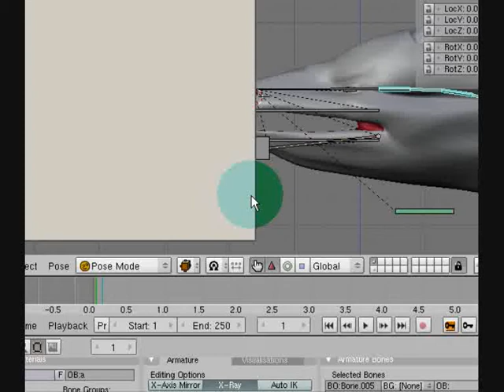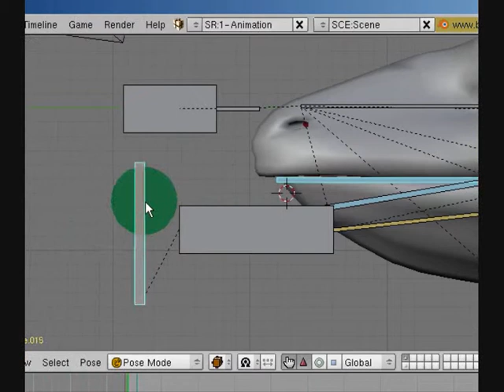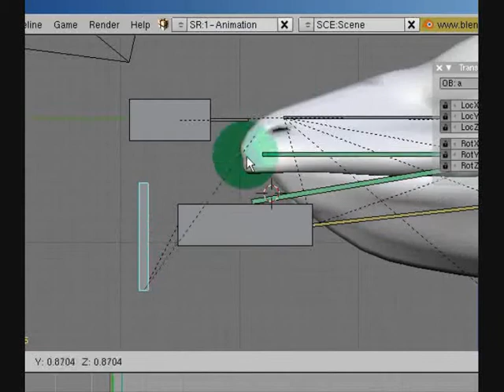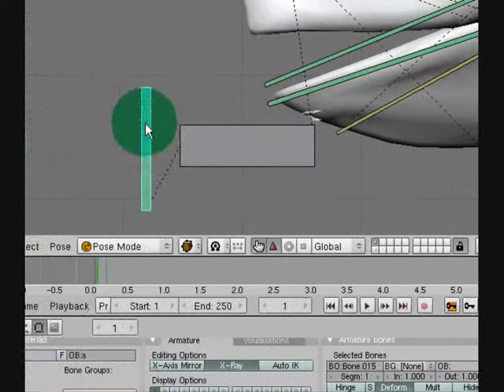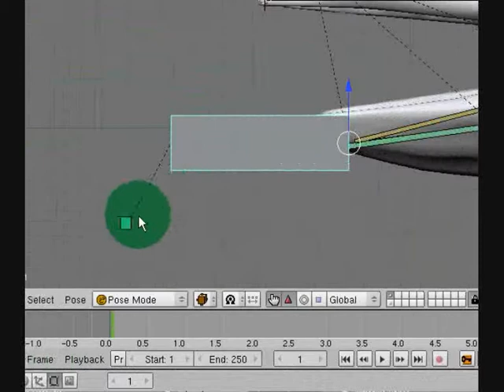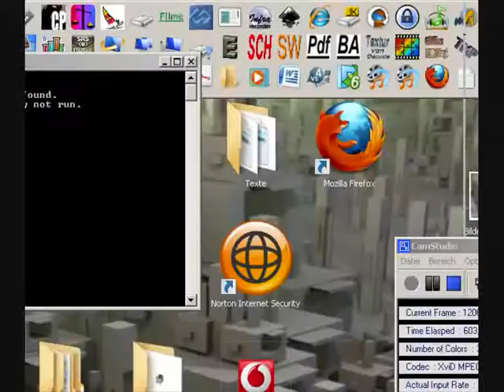Black Dragon - Modeling, Texturing, Rigging in Blender (WIP 18) Dragon Mouth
Black Dragon - Modeling, Texturing, Rigging in Blender (work in progress 18) Dragon Mouth

Here is my black dragon design which I have modeled, textured and rigged in Blender from 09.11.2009 to 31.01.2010.

More details about the finished dragon model:

Animated Yes
Rigged Yes
Polygons 4,293
Vertices 4,448
Textures Yes
Materials Yes

Dragon animations:

Run Cycle
Walk Cycle
Idle Animation
Jump
Open Wings
Fly Animation

You can use this dragon free for non commercial or educational projects.

Available formats for this dragon:

3D Studio (.3ds) 627 KB
Autodesk FBX (.fbx) 2.2 MB
DXF (.dxf) 2.06 MB
X3D (.x3d) 1.04 MB
Agisoft Photoscan (.ply) 870 KB
Textures 10.7 MB

Dragon controls in Blender´s Game Engine:

W-key = walk forward
Left mouse button + W-key = run forward
S-Key = walk backward
W+A-key = walk to the left
W+D-key = walk to the right
Space = to spit fire
Middle mouse button = to open to the wings